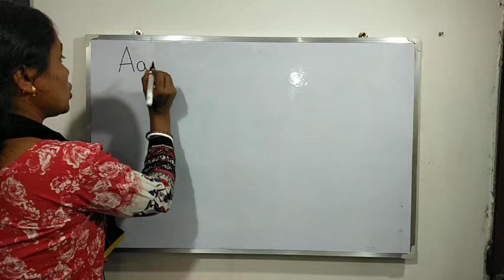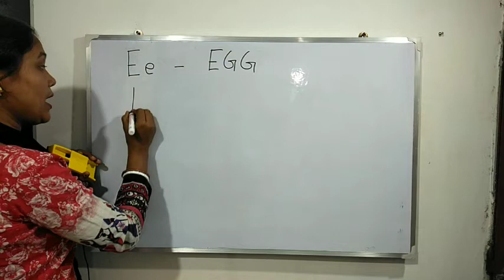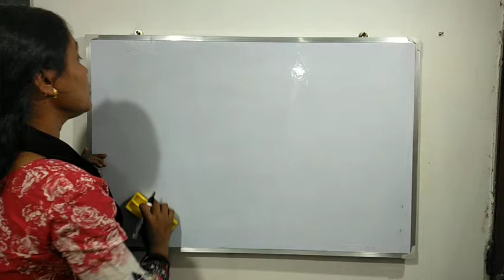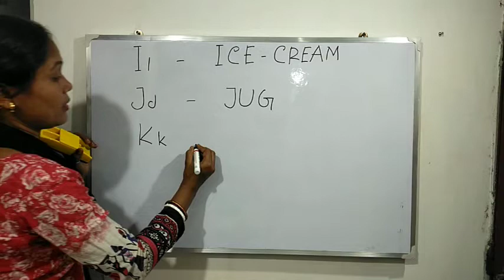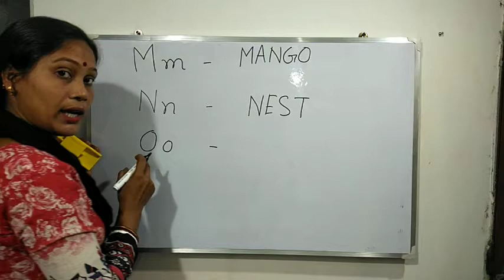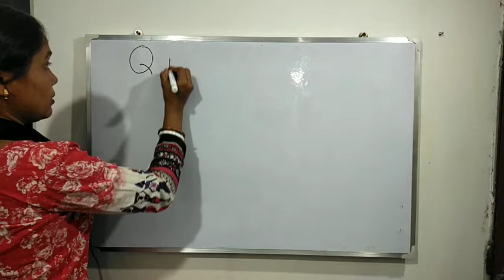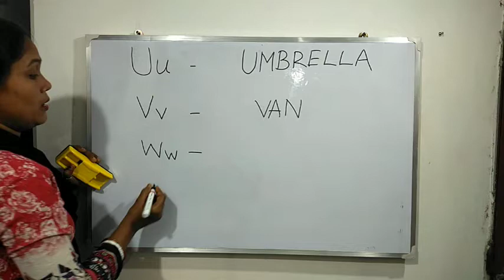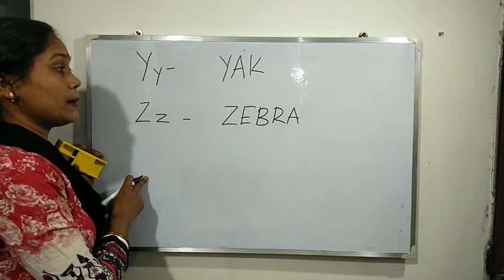Learn English Letters With Words||শেখো ইংলিশ লেটার দিয়ে Word তৈরি করা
In This Video I Have Taught You How to Create Words With Letters